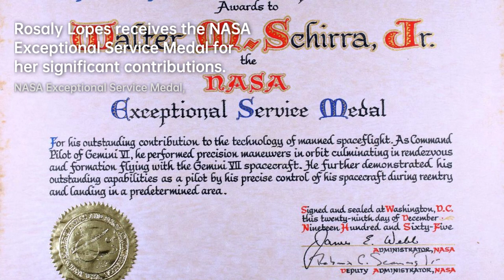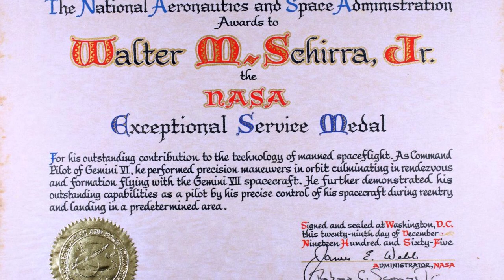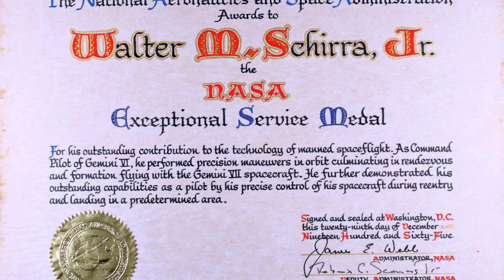Rosaly Lopes: Unveiling Planetary Mysteries | Scientist Biography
Lopes was born in Rio de Janeiro, Brazil, and in her early life, lived near the neighborhood of Ipanema. Inspired in part by NASA's Poppy Northcutt, she moved to London in England in 1975 to study astronomy at the University of London. She graduated with honours in astronomy in 1978. During her final semester, she took a planetary science course with John Guest – and three weeks into the course, Mount Etna exploded. Lopes decided to change her field of study to volcanoes, on earth and in space.
For her doctoral studies, she specialized in planetary geology and volcanology, completing her PhD in Planetary Science in 1986 with a thesis on comparing volcanic processes on Earth and Mars. During her PhD she travelled extensively to active volcanoes and became a member of the UK's Volcanic Eruption Surveillance Team. Her first experience of an active volcano was of Mount Etna in Sicily in 1979.
Lopes began her post doctorate career as the Curator of Modern Astronomy and Deputy Head of the Astronomy Section at the Old Royal Observatory in Greenwich, UK. In 1989 she performed hazard mapping at the Vesuvius Observatory in Naples, Italy as a Visiting Researcher.
She joined the Jet Propulsion Laboratory in Pasadena, California as a National Research Council Resident Research Associate in 1989 and, after two years, became a member of the Galileo spacecraft project. She worked on the Near Infra-red Mapping Spectrometer team planning and analyzing observations of Jupiter's volcanic moon Io from 1996 to 2001. She discovered 71 volcanoes on Io that had never before been detected as active.
In 2002, she became Investigation Scientist on the RADAR Team supporting the Saturn-orbiting Cassini spacecraft. She planned science observations of Saturn, its moons, and rings, and co-chaired the Cassini Satellites Orbiter Science Team from 2003 to 2010. Her main interest on Cassini is in Saturn's largest moon Titan. The synthetic aperture radar data from the RADAR instrument show that Titan has volcanic features, but not like silicate volcanism on the Earth or Io. Titan's flows and other volcanic features are likely the result of ice volcanism .
She has participated in several studies of future NASA and European Space Agency missions as a member of the science definition team, including missions to Saturn and Titan. She serves on several committees, including the Annual Program Committee of the American Association for the Advancement of Science , and the American Astronomical Society's Division for Planetary Sciences committee. She is the Chair of the Outer Planets group of the International Astronomical Union's Working Group for Planetary System Nomenclature. Her past committee experience includes the National Academy of Sciences/National Research Council's Space Studies Board Committee to plan for NASA's New Frontiers missions , the JPL Director's Advisory Committee for Women, the Committee for Minorities and Women in Geosciences of the Geological Society of America, and the Subcommittee on Diversity at the American Geophysical Union.
Her awards include the Latinas in Science medal from the Comisión Feminil Mexicana Nacional in 1991, the 1997 Woman of the Year in Science and Technology Award from the Miami-based GEM television, the 2005 Carl Sagan Medal from the American Astronomical Society, the 2006 Women at Work Award, the 2007 NASA Exceptional Service Medal, and the 2014 Lowell Thomas award from The Explorers Club. She is a member of the International Astronomical Union, the American Geophysical Society, and a Fellow of the AAAS, the Royal Geographical Society, and the Explorers Club.
Lopes has authored over 100 research papers, articles, book chapters and encyclopaedia entries. She has been active in the media, featured on numerous documentaries for Discovery Channel, National Geographic Channel, History Channel, PBS, and on Nightline on American television, and has been interviewed by national and international media.
She has written seven books, including Volcanic Worlds: Exploring the Solar System Volcanoes , Io After Galileo: A New View of Jupiter's Volcanic Moon , and Alien Volcanoes . The Volcano Adventure Guide describes every volcano on the planet and how to behave around them, information that is essential for anyone wishing to visit or photograph active volcanoes.

1bd0